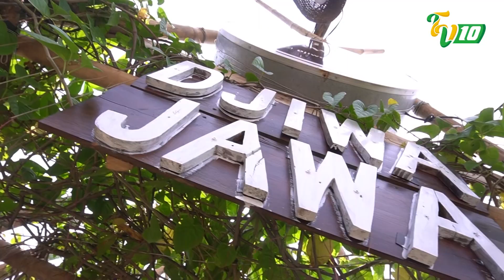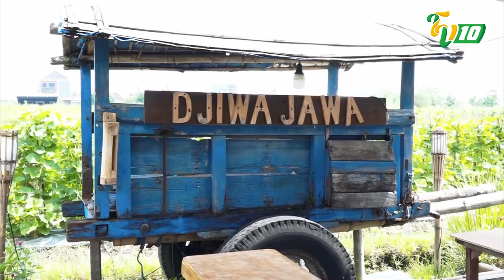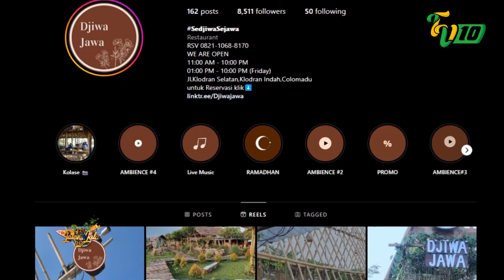RESTO DJIWA JAWA | JALAN JALAN YO EPS 17 | KLODRAN | SOLO